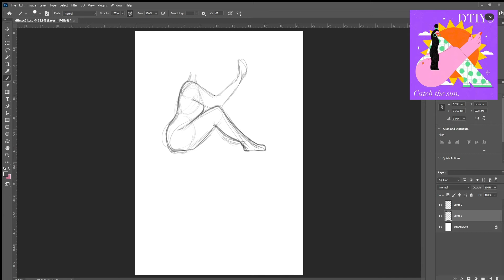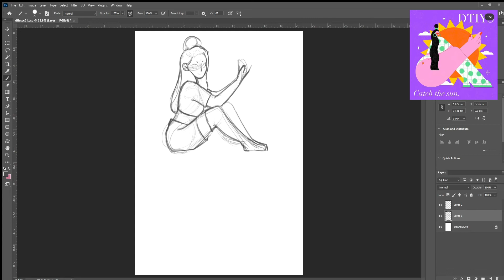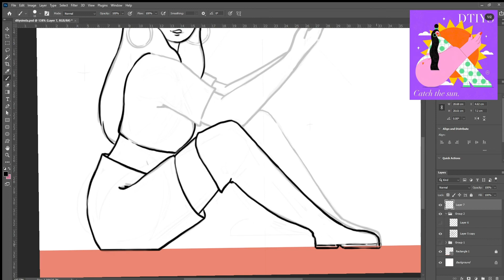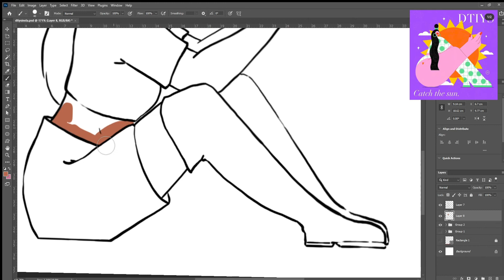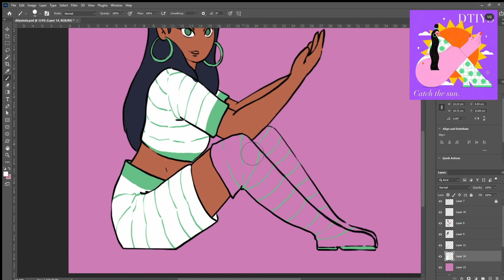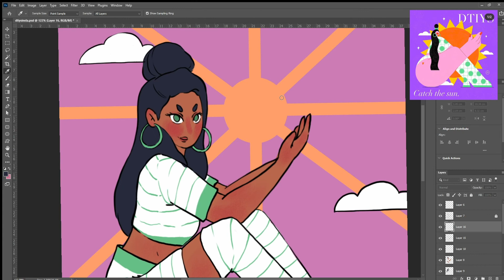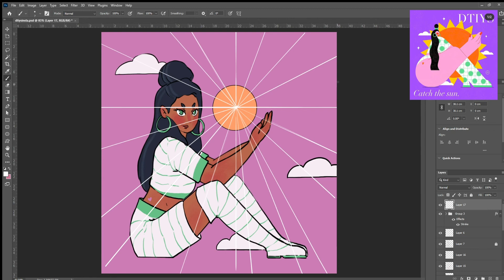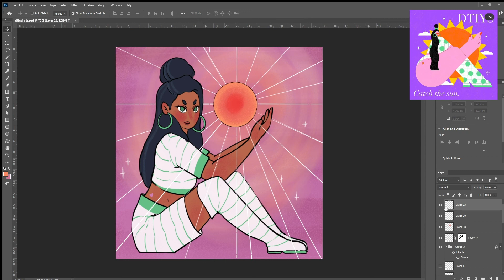Full Video Process @laura.deleuze's DTIYS challenge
Its like collecting Pokémon at this point.

Sketches, Postcards, Stickers, Illustrations, Videos and more...

⭐ FOLLOW ME ⭐

⭐ SOFTWARE & MATERIALS ⭐

- Adobe Photoshop
- Wacom Cintiq